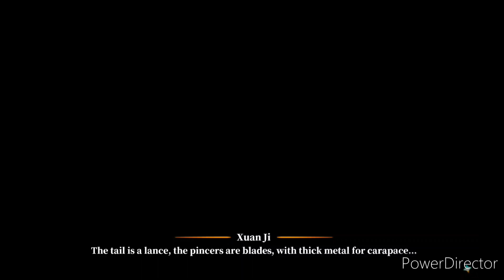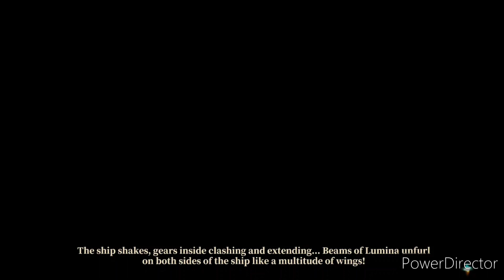Alchemy Stars Aurora Blast Event: Etched Upon the Ocean Drifting Begonia 1 N9-N10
I got Etched Upon the Ocean Drifting Begonia 1 N9-N10 from Alchemy Stars Aurora Blast.